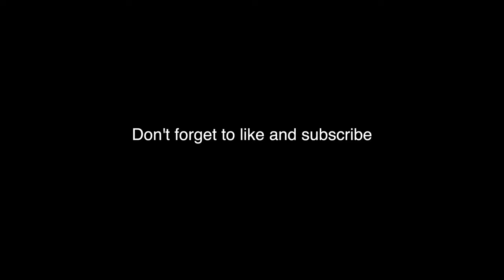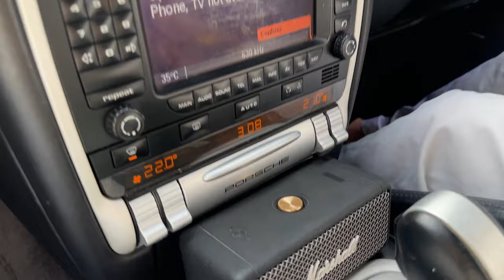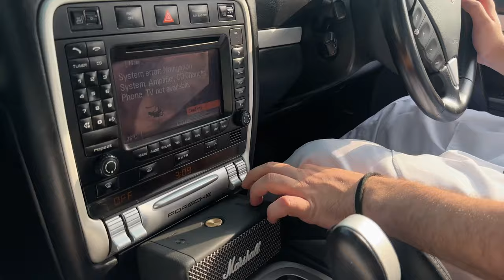"1 of 1 in Pakistan: The Porsche ￼Cayenne V8 Twin Turbo"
Buckle up as we take you on a ride with Pakistan’s most exclusive SUV—the Porsche Cayenne V8 Twin Turbo. This powerhouse packs an unbelievable 666 horsepower, making it the fastest Porsche Cayenne on the streets. With only 1 of 1 in Pakistan, this is not just any SUV, but a rare masterpiece of luxury and speed.
In this vlog, we’ll break down why this high-performance beast stands out from the crowd. From its twin-turbocharged V8 engine to the adrenaline-pumping acceleration, we’ll show you how this 666HP machine completely redefines the Porsche Cayenne experience. Whether you're into the sound of a roaring exhaust, precision engineering, or just love the thrill of speed, this car will leave you speechless.
We’ll also dive into its stunning exterior and state-of-the-art interior features that make it both a luxury SUV and a true performance monster. It’s a perfect balance of sophistication and raw power, unlike anything else you’ve seen on the road.
If you’re a car enthusiast, this is your chance to see what happens when luxury meets unrestrained speed. This isn’t just another SUV—this is Porsche’s finest engineering.